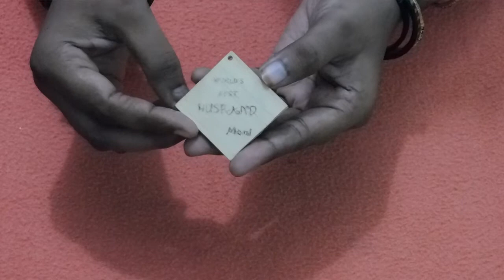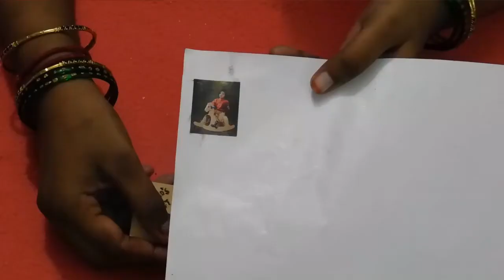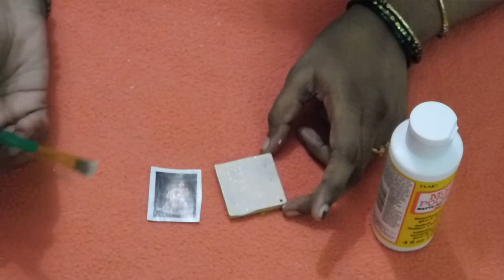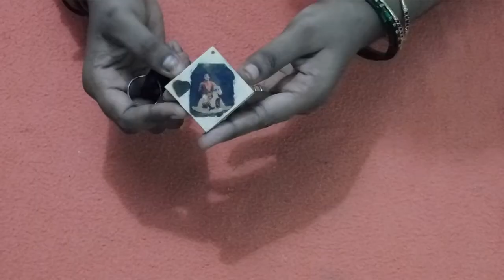Wood Burning and Photo Print in Key Chain by Padmesh Craft World in Tamil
In this video, you going to learn about two things. One is about Wood Burning, second is about Photo Print in Key Chain.